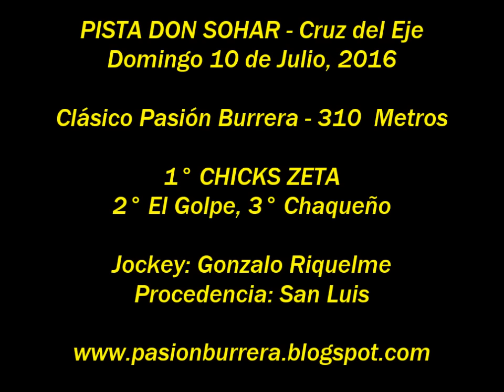Chicks Zeta, Don Sohar (10-07-16)